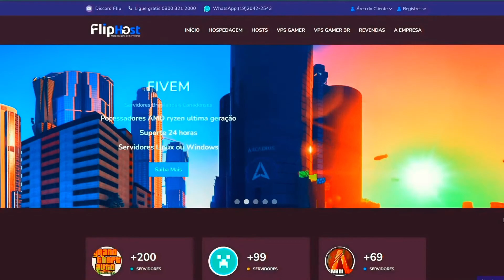O CARRO MAIS PROCURADO 😭 VEIO A POLÍCIA ATRÁS (DEU RUIM) !! KKKK GTA MTA RP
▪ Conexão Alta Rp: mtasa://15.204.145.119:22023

👊・ Parceiros:

Procurando um hospedagem pra não te dar dor de cabeça? Então você encontrou!
FLIP HOST - MTA
Melhor hospedagem do momento e a partir de R$ 25,00 ( Com teste gratis de 2 dias )
FLIP HOST - FIVE-M
Melhor hospedagem do momento e a partir de R$ 89,90
FLIP HOST - OUTROS
Além de host gamers também possuimos, Team Speak, Hospedagem para sites e outros streamings de áudio.

PC NOVO -
Processador :                AMD RYZEN 5 5500
S.O:                                 Win 10 PRO LITE
Memória RAM:             16 Gb de ram
Placa de vídeo:    1050 TI 4GB

Periféricos -

Microfone: Gamer HyperX QuadCast
Teclado: Mechanic Dark Avenger
Mouse Pad: Exboom Gamer Iluminado LED RGB
Mouse: Gamer Razer Deathadder
Monitor: Monitor Gamer AOC LEGEND

PC ANTIGO -
Processador:                Intel Core i3 3° G
S.O:                              Win 7 64gb LITE
Memória RAM:            4 Gb de ram
Adaptador de vídeo:    Intel HD Graphics 4000.